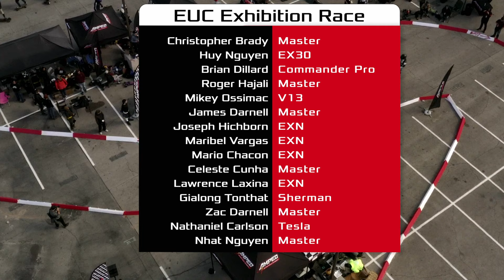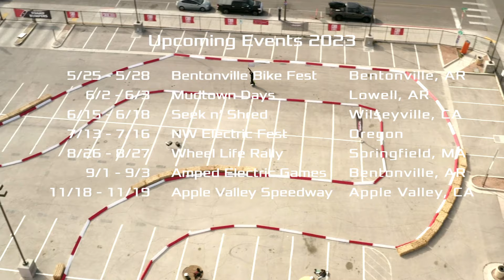Witness the Most Epic EUC Race Ever - ESK8Con EUC Exhibition Race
Don't miss out on this incredible race! Watch as the best EUC riders in the world compete for the title of ESKCON 2023 EUC Champion. Witness the high-speed crashes and INSANE passes, this is one event not to be missed. As the only place in the world that you can see this EUC Race, don’t miss out on this amazing event!

Special thanks to @MBoardsco   for making this @esk8con  event possible, and to Red Beard, Fess, Mario, and the whole LAPEV crew as well as @1958windsor  for providing the timing and race coordination at the event.

Check out ‎@EUCUngerground  for smokin' deals on EUCs and parts!